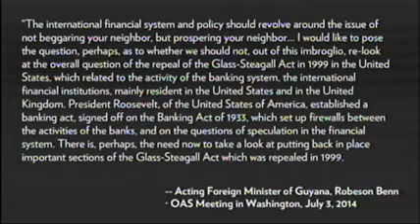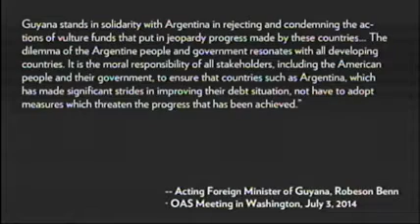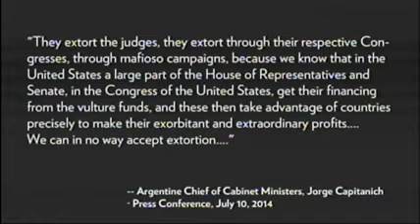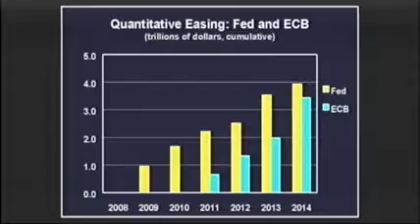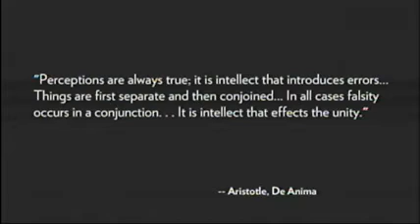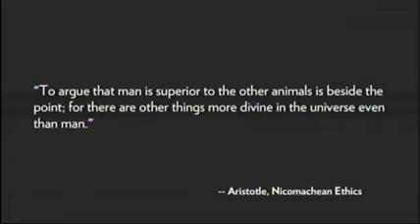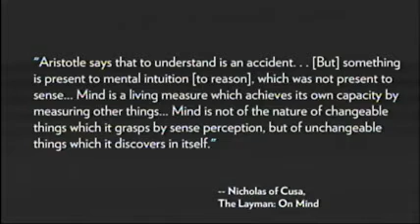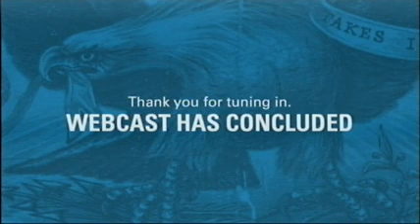Lyndon LaRouche's July 11th 2014 Webcast larouchesupport